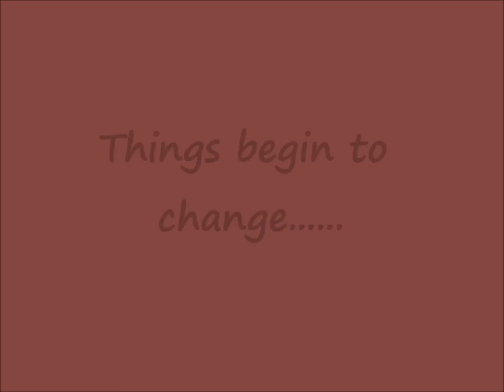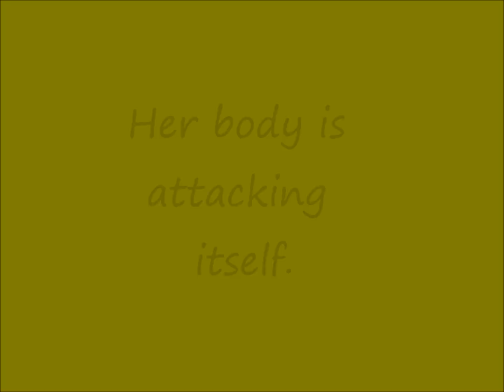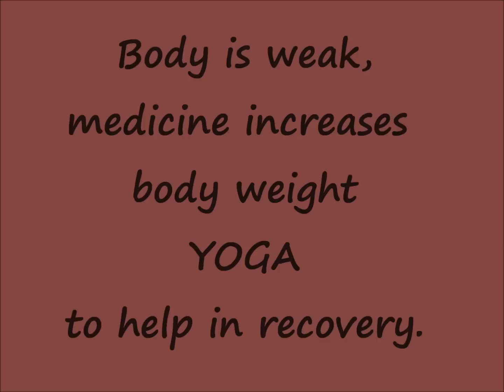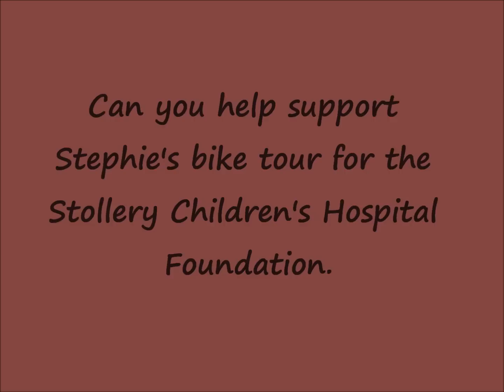Stephie's JDM Journey 2012 and bike tour.wmv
Stephie's journey with Juvenile Dermatomyositis (JDM).  A bike tour fundraising event to give back to the Stollery Children's Hospital Foundation.